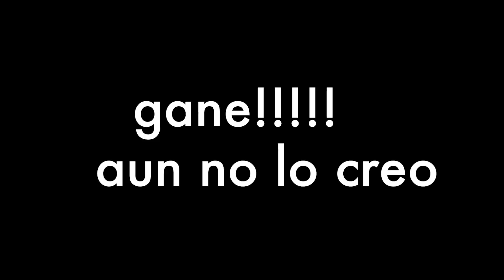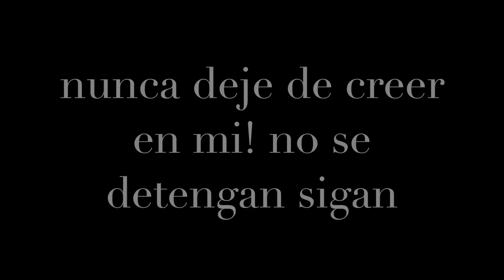Dressyourface Masterclass San francisco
Edicion
Edito imovie